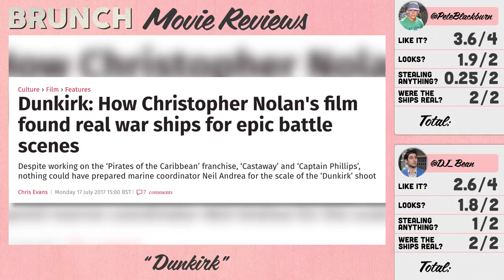Review: 'Dunkirk'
It’s Oscars season and we’re reviewing the Academy’s big category picks. ‘Dunkirk’ (starring Harry Styles, Tom Hardy and Cillian Murphy) is directed by Christopher Nolan and has nominations for Best Picture, Best Director, Best Cinematography, and more.

Synopsis:

“In May 1940, Germany advanced into France, trapping Allied troops on the beaches of Dunkirk. Under air and ground cover from British and French forces, troops were slowly and methodically evacuated from the beach using every serviceable naval and civilian vessel that could be found. At the end of this heroic mission, 330,000 French, British, Belgian and Dutch soldiers were safely evacuated.”

We put the movie through our critically acclaimed rating system, which grades based on four categories:
1. Did we like it?
2. How did everyone look?
3. Will we steal stuff from it?
4. Is it problematic?